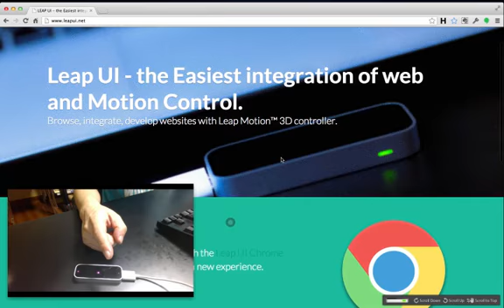Leap UI Scroll Down